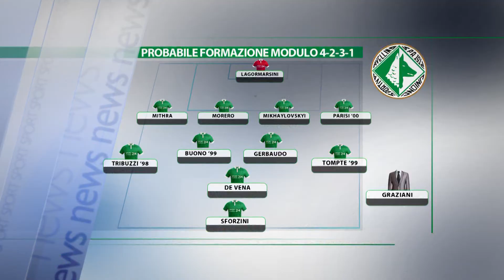Si ferma Carbonelli e Graziani vara il 4-2-3-1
Ancora uno stop per la truppa biancoverde, Tommaso Carbonelli sarà valutato domani in rifinitura a seguito di un affaticamento. Nell'attesa che tutto torni alla normalità Graziani riprova il 4-2-3-1